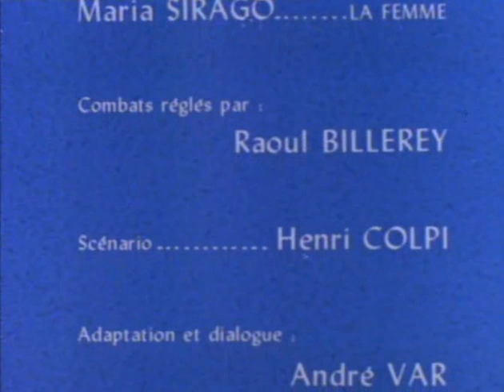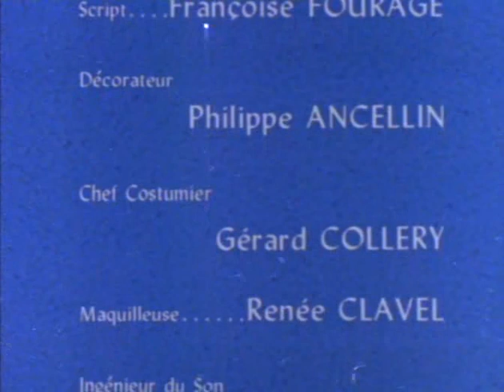thibaud ou les croisades 16l26 Les Deux Croix 1966 1968